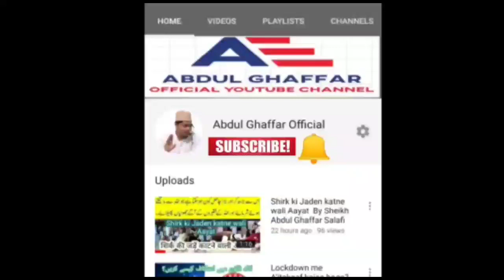Allah dekh Raha hai By Sheikh Abdul Ghaffar Salafi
Allah dekh Raha hai letest  lecture 23 Taaq Raat Offline Program By Sheikh Abdul Ghaffar Salafi Hafizahullah

Dil Ki Sakhti Asbab o ilaaj 21 Taaq Raat Offline Program

Saal ki Sab Se Qimti 10 Raatene letest lecture

Lockdown me Eid ki Namaz Kaise Padhenge?

Kya Haiz (mensus) me Aurat Quraan Padh Sakti hai?